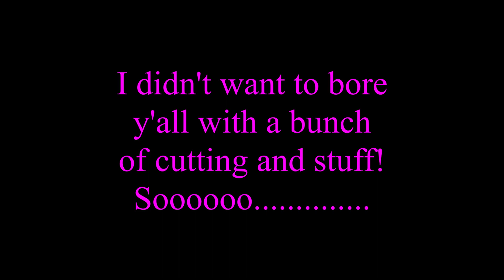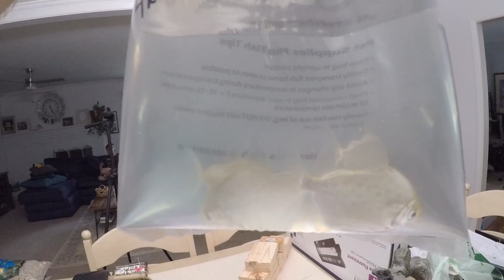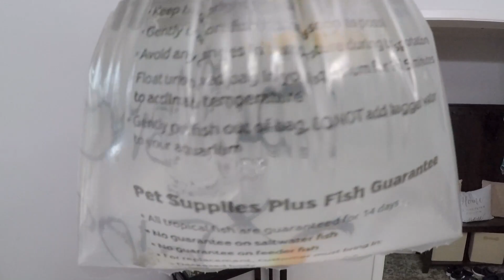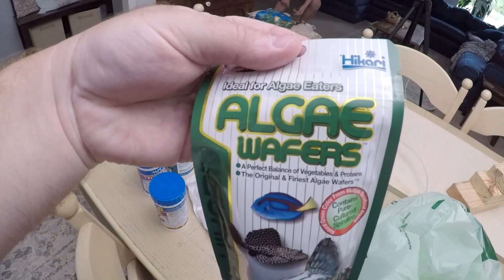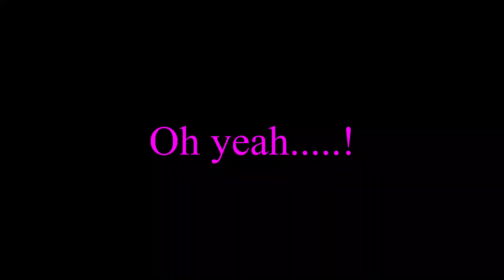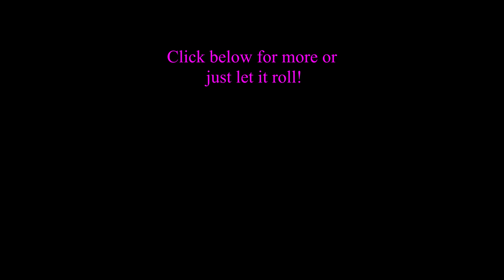Exciting NEW ADDITION to the BigBearFishing Channel! I Made a Thing!!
In this video we add a new addition to the BigBearFishing channel! This is something I’ve been wanting to do for a long time but didn’t have the time to make happen. I finally did it! I can’t give away too many details of the new addition but it’s fitting for the channel type. This will allow for fun content in the Summer and Winter. The thing I made cost about $45 total and I think it turned out great!